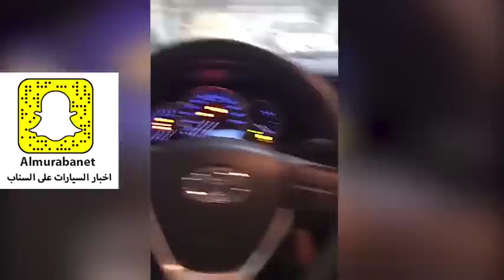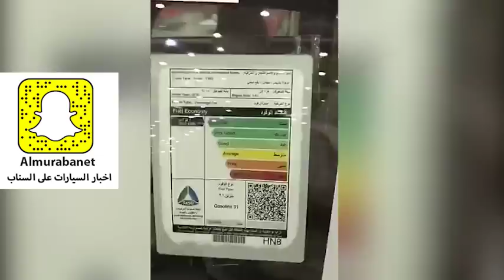تغطية عروض تويوتا عبداللطيف جميل الرمضانية 2018